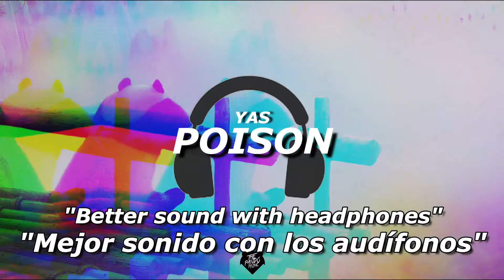YAS - POISON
🎵Gender : (pop)

© La canción no me pertenece a mi, todos los derechos a su respectivo autor.
© The song does not belong to me, all rights to its respective author.